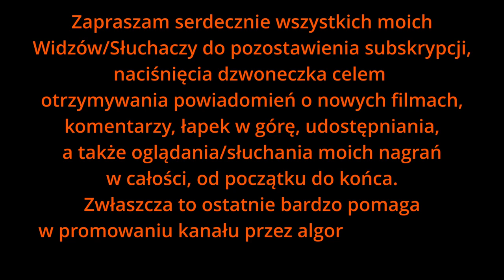O Panie Ty nam dajesz (👂🎧zoom h1🎧👂)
Montaż w programie Davinci Resolve.

Organy elektroniczne Johannus opus 35.